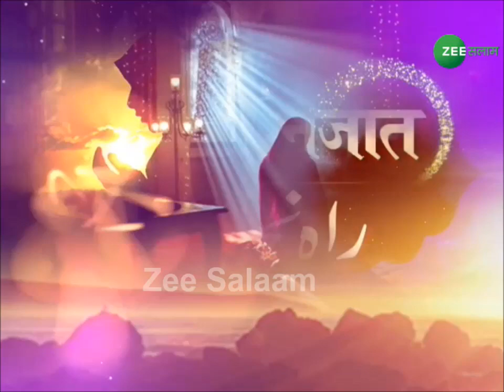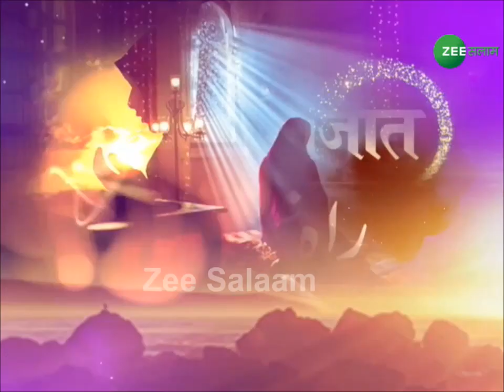Raah-e-Najat | 6 - Dec – 2018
Raah-e-najat, Zee Salaam Show is related to solutions in the light of Islam. A religious leader delivers a discourse on the Holy Quran and how reading it can solve various problems in life.